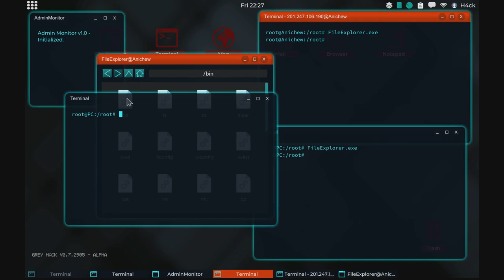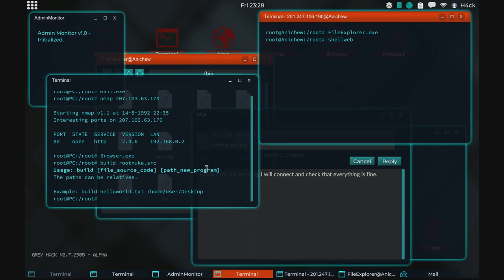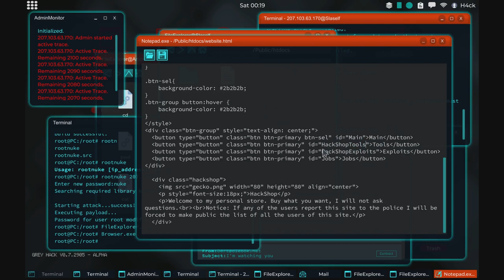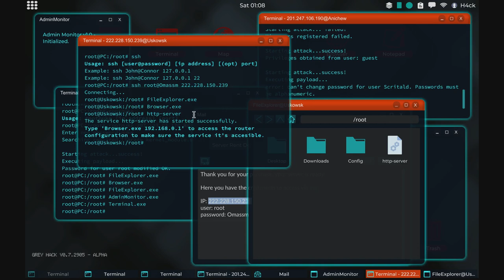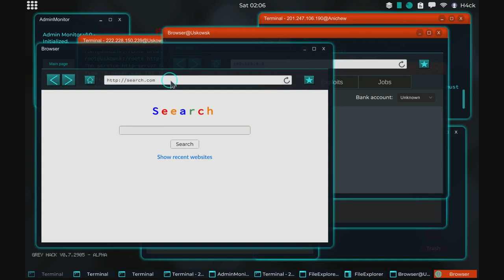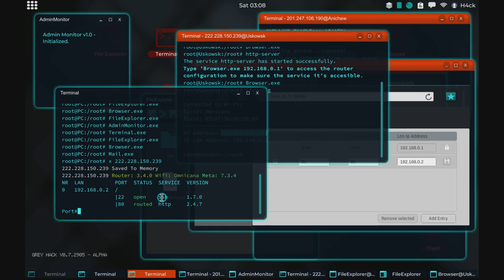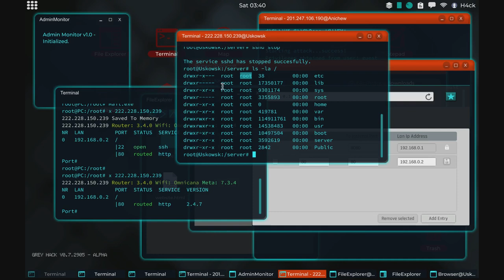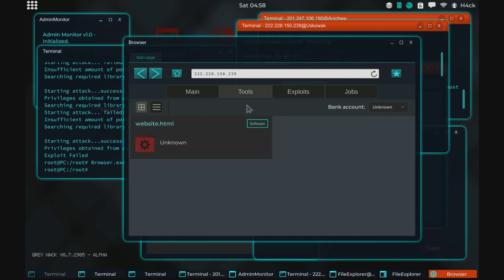Creating A Online Shop - Guide 13 - Grey Hack 0.7.2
Showing how to set up a shop.